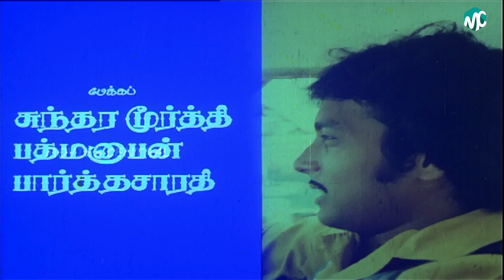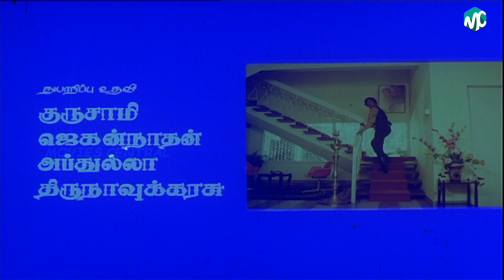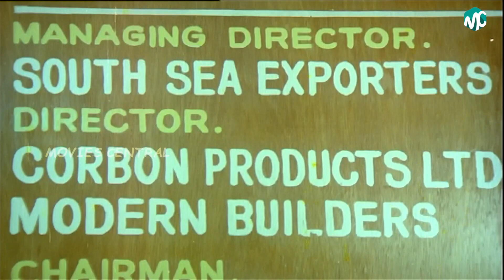Ninaivellam Nithya Full Movie HD Part 1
Starring : Karthik, Dr. Jayalakshmi, Nizhalgal Ravi, Nithershan

Ninaivellam Nithya is a 1982 Indian Tamil romance film directed by Tamil C. V. Sridhar.[1] It brings to the limelight the true love that blossoms between two hearts without discriminating against caste and/or creed. The true love even sacrifices itself for the benefit of the beloved. The true love ensures the hearts unite beyond the mundane life without giving into the crazy worldly threats.

This film brings out the true love beyond any infatuations and/or physical attractions. The lovers decide that they desist from any physical relationships until united through marriage though they live in the same place together.The life of lovers ended in a sorrow phase.